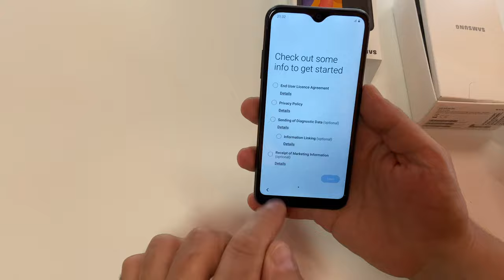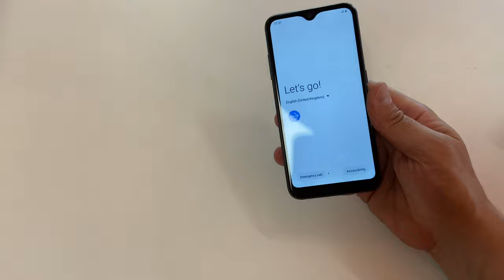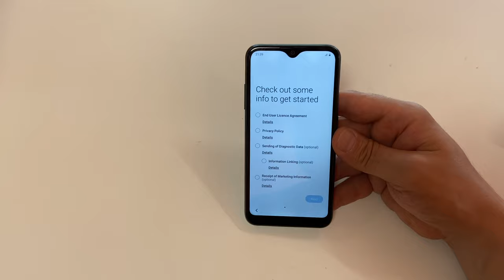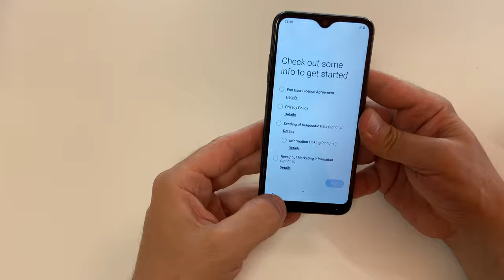Samsung galaxy A01 ecco il piccolo 2020! unboxing prime impressioni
Ecco a voi galaxy A01 il piccolino 2020 di casa Samsung ecco un link dove trovarlo
breve recensione
Cover samsung galaxy A01
Pacchetto 3 vetri temperati Galaxy A01